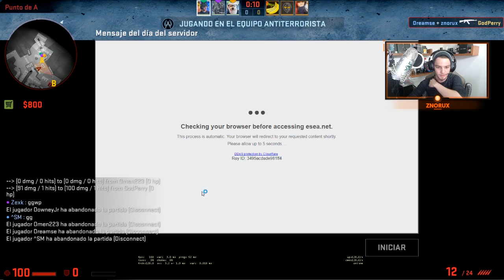Partida Competitiva | CS:GO | OVERPASS | ¡SUSTAZOS! | ESEA📺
No me dejaban tranquilo loco, siempre había un wey listo para asustarme :v.